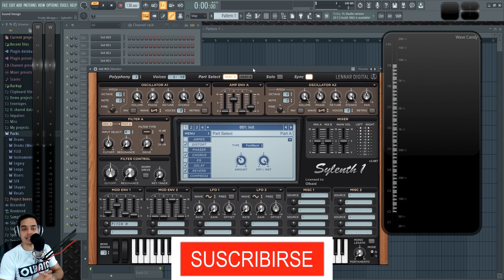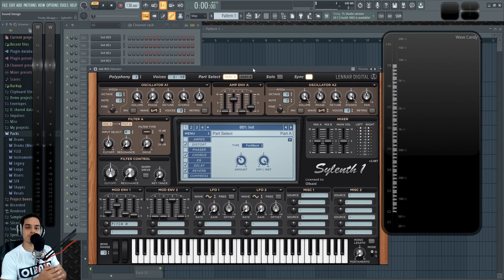💻SYLENTH1 - #15: Como hacer FX Efectos de Sonido [Curso Completo] - Tutorial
Aprende como hacer efectos especiales de sonido usando Sylenth1, como risers, ruido blanco, sonidos de subida y bajada, uplifters, downlifters y más.